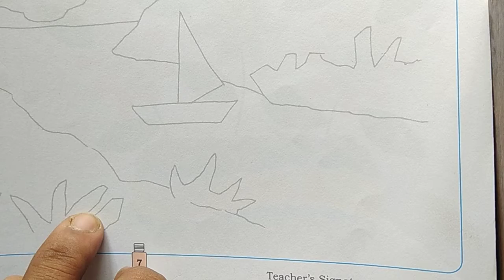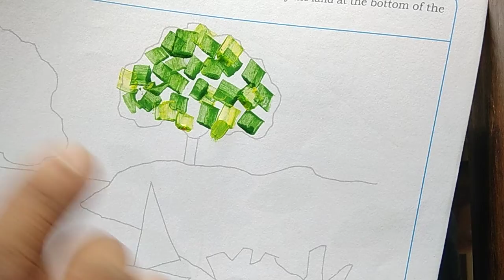Stroke shading to scenery by kalshetti sir 9075585468